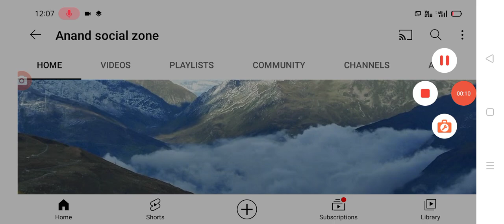కొత్త జిల్లాల వల్ల ఉద్యోగులకు ట్విస్ట్ ap employees transfers within districts.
hello everyone today update is AP government announced that employees transfers latest update .@Anandsocialzone